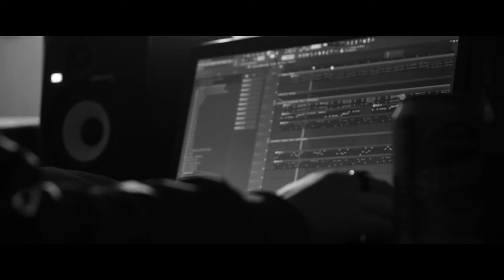Fuls - Corazón de Oro [VIDEO]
Grabado y masterizado por Fulston.
Montaje de video Fulston.

LETRA:
Cada vez más pienso que estoy perdiendo mi vida
Solo veo sufrimiento a causa de la herida
Emocionalmente inestable
Si no me quieres, pues olvídame y tú sigue hacia delante

Otra vez que llego tarde,
Otra vez que me levanto y solo hay ganas de besarte
Ya no río, ya no lloro, ya no canto, ya ni siento
Ya no veo, ya no quiero, solo se queda en intento

Quiero contarte cada la lágrima que suelto
Quiero volver a verte para parar el tiempo
Qué te juro que te ofrezco todo lo  que tengo
Mi vida, mis temas, cada página del cuento

Vivo atormentado por lo que pasa ahí fuera
Gente buena sin dinero exclavizados en la acera
Por culpa de los fallos, por amor o por las drogas
Mírame ahora cuando estás dos me controlan

Pensé que me ibas perder y es que me estás perdiendo
Que no ibas a volver, pero volviste hiriendo
Pese a mi rencor interno la música sigue sonando
Tengo un cora de oro que sigue latiendo...

LZ